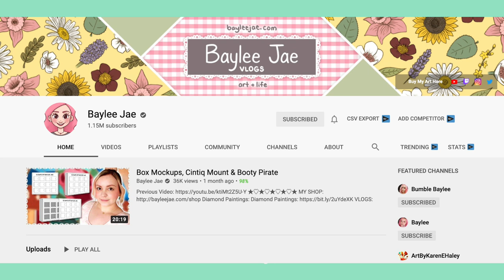Artists in Business and Taking Risks w/Baylee Jae!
In todays episode I had a chat with Baylee Jae! We spoke about how she runs her business by herself and how she has taken a big leap of faith recently in order to make herself happier with her YouTube content, switching from art based speedpaints to art vlogs. She is one of the first YouTube artists and has paved the way for the rest of us!